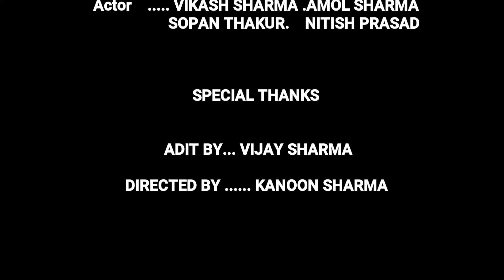अंधे की कहानी|Story of blind | NEW INFORMATION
STORY OF BLIND
HI
 I am Vijay sharma.my dear friends wel come to our  YouTube channel New Information.

Dosto Aaj ki video me Maine Aapko dikhya  hai. Ek andhe ki khahani .Thank you so much.